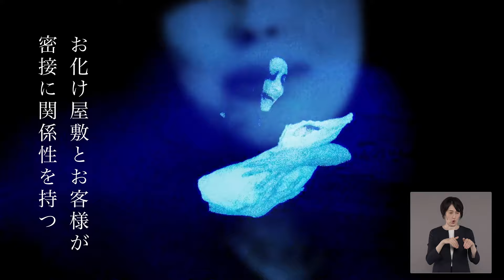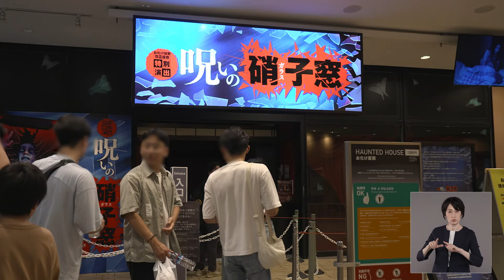東京交差点 ＯＮＥ ＭＯＭＥＮＴ ＃280【お化け屋敷～怖がらせるコツとは？～】-五味弘文（お化け屋敷プロデューサー）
～これまで数々のお化け屋敷を手掛けてきた。人を怖がらせるコツとは？～
大学卒業後、劇団で作・演出を務めていた五味は、アルバイト先のイベント会社でお化け屋敷をはじめた。お化け屋敷に「物語」とミッションをクリアする「仕掛け」を取り入れ、新しいスタイルを確立した！五味が愛する街は、第二の故郷と呼ぶ高円寺。今後、五味が挑戦したい事とは？

東京で影響を受けた場所：『杉並区　高円寺』